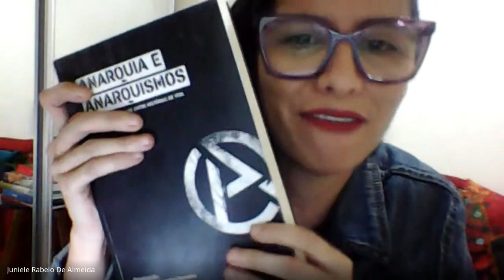26/04 História pública, artes visuais e museus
ANA MAUAD (UFF); PAULO KNAUSS (UFF) Debate: Pedro Vagner; Higor Pereira, Guilherme Safadi
Coordenação: Juniele Rabêlo de Almeida
Ciclo de Debates -  Tempo presente & história pública
LABHOI UFF - PPGH UFF